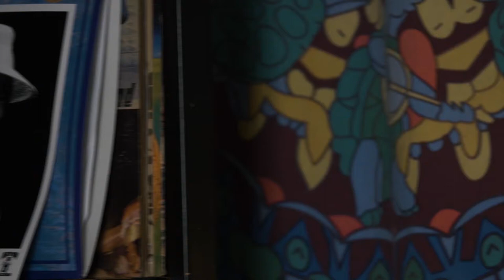The Valley Advocate Sessions - Reverend Dan & the Dirty Catechism MUSIC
Reverend Dan and the Dirty Catechism, Springfield-based preacher rock n’ roll with a side of post punk.